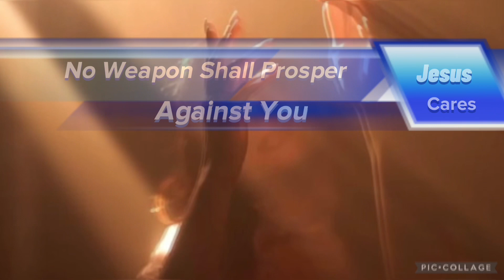No Weapon Shall Prosper Against You @ Feeding On Jesus International #188-2023